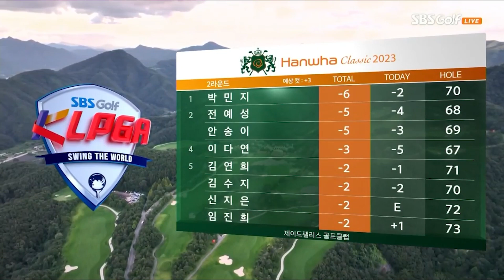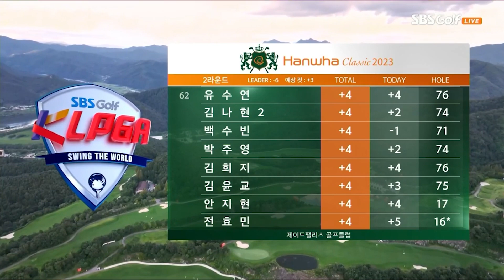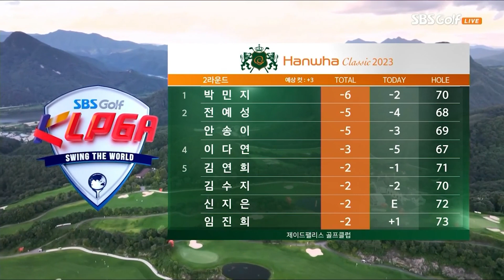[2023 KLPGA] 이번에도 또민지!? 박민지(-6) 단독선두, 안송이 · 전예성(-5) T2, 장타대결 방신실(+2) T34, 김아림(+3) T52 _한화클래식 2R